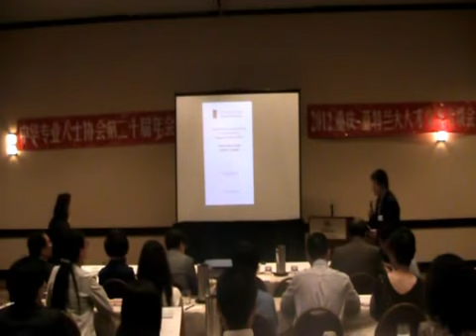中华专业人士协会ACP2012年会 Atlanta168摄制 4